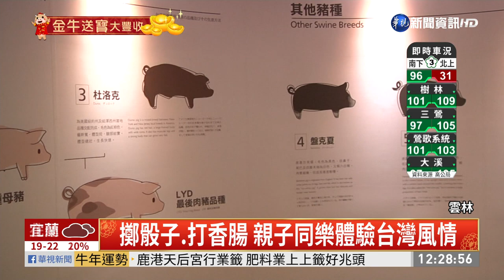豬主題觀光工廠 AR實境寓教於樂｜華視新聞 20210216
萊豬、台灣豬最近引發話題，而在雲林，有一座關於豬主題的觀光工廠，來到這裡可以瞭解世界各國豬的種類，還有全台唯一公開透明的豬肉分切場，能清楚看到豬肉各部位的分切過程。這裡不但能吃到道地的台灣豬肉美食，小朋友還可以透過「AR擴增實境」，創造一隻屬於自己的小豬，相當有意思。